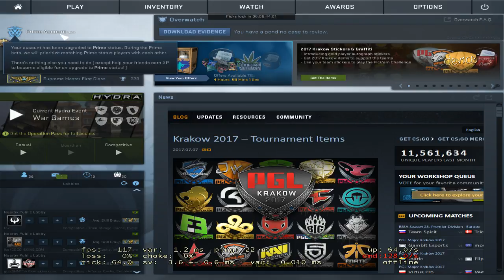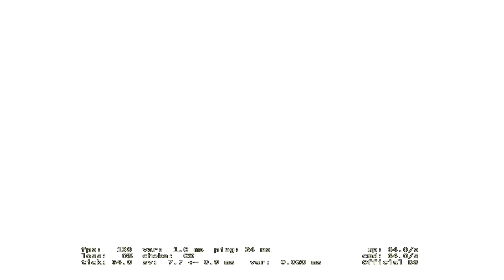Matchmaking da domingueira!